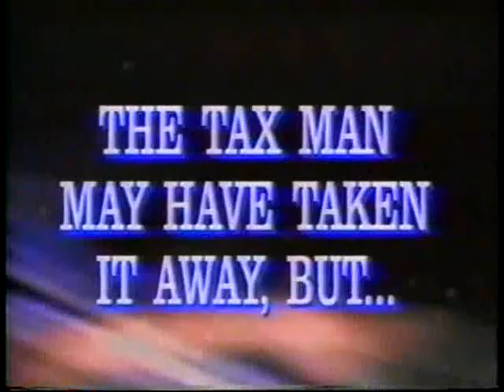Oberlie's Unclaimed Freight and Salvage commercial 2000 Gulfport area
From 2000, here is a commercial from Oberlie's Unclaimed Freight and Salvage.